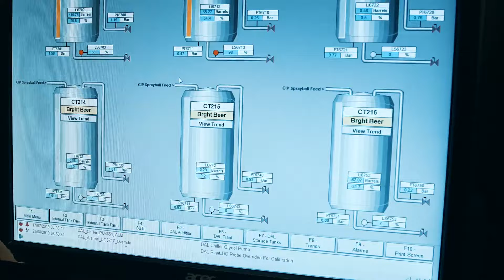ifm turns the brewery into a smart factory!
When it comes to beer brewing, tradition and state-of-the-art technology are not mutually exclusive - not at all! Our sensors ensure that the good old brewing recipe according to the purity law will be adhered to in every detail, even in industrial production. And, of course, our automation solutions are just as useful in bottling plants for mineral water, lemonade or fruit juices. Cheers!

Here, you will find out how the Danish brewery "Skanderborg Bryghus" optimises the brewing process with the help of IOLink sensors Thirsty for more?